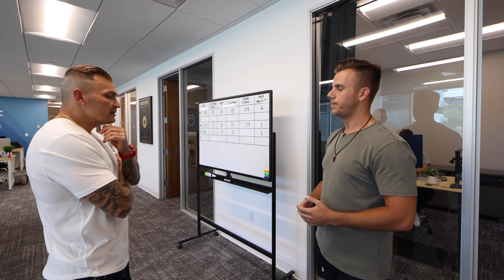See How this Real Estate Agent/Entrepreneur made ONE BILLION in Sales!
In this video I had the opportunity to Interview Austin Zaback. Austin Zaback runs a wholesaling and retail real estate team that has produced a billion dollars. He share his inside how he runs his business.
Real Estate Agent Chakits Krulsawat

Courtesy Listing:

real estate,house flipper,cash flow,financial freedom,house flipping,rental properties,real estate investor,real estate investing,wholesaling real estate,ryan pineda,chakits krulsawat, graham stephan,meet kevin,bigger pockets,grant cardone,andrei jikh,real estate podcast,the iced coffee hour,joe rogan podcast,flip houses,wholesale real estate,how to buy a rental,how to buy your first rental,how to invest in real estate,rental portfolio,how to buy a rental property, homes for sale las vegas, Homes for sale summerlin, million dollar lisitng las vegas